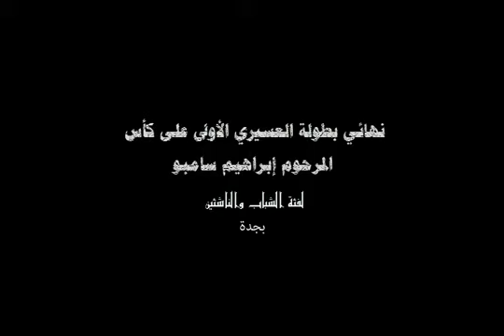بطولة العسيري لفئة الشباب / لقاء مع عبدالعزيز و محمد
نهائي بطولة العسيري الأولى لفئة الشباب على كأس المرحوم إبراهيم سامبو / لقاء مع عبدالعزيز يوسف و محمد عبدالله عبر عدسة خالد بازيدان